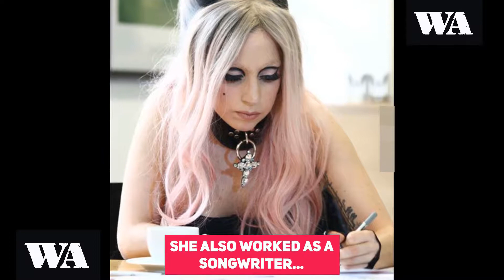The Rise Of Lady Gaga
Stefani Joanne Angelina Germanotta (born March 28, 1986), known professionally as Lady Gaga, is an American singer, songwriter and actress. She is known for her unconventionality, provocative work and visual experimentation. Gaga began performing as a teenager, singing at open mic nights and acting in school plays. She studied at Collaborative Arts Project 21, through New York University's Tisch School of the Arts, before dropping out to pursue a music career. When Def Jam Recordings canceled her contract, she worked as a songwriter for Sony/ATV Music Publishing, where Akon helped her sign a joint deal with Interscope Records and his own label KonLive Distribution in 2007. She rose to prominence the following year with her debut album, the electropop record The Fame, and its chart-topping singles "Just Dance" and "Poker Face". A follow-up EP, The Fame Monster (2009), featuring the singles "Bad Romance", "Telephone" and "Alejandro", was also successful.